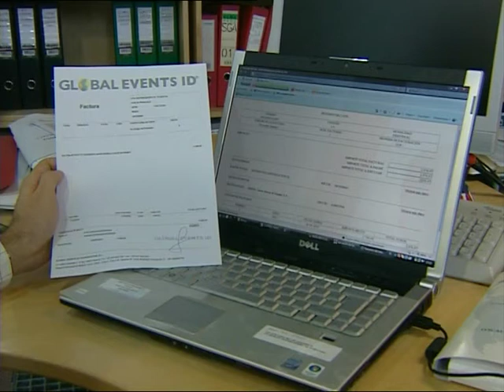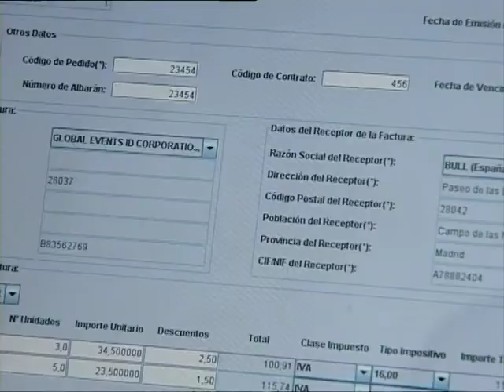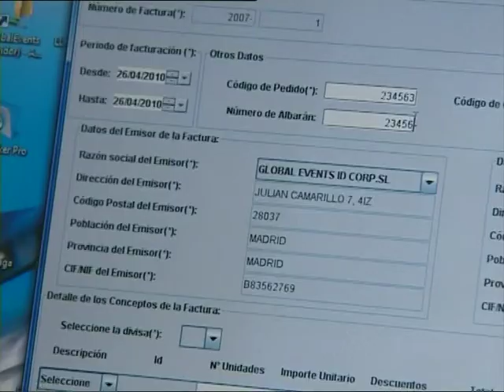El auge de la factura electrónica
La factura electrónica viene pisando fuerte con un claro objetivo: dejar atrás la factura tradicional y demostrar los beneficios que conlleva su uso, como mejora de la competitividad, potenciales ahorros de costes y beneficios medioambientales. Aunque el porcentaje con respecto a las facturas tradicionales es modesto, las estimaciones se muestran optimistas. Algo que ha quedado de manifiesto en la Conferencia sobre Factura Electrónica en Europa celebrada en Madrid en el marco de la Presidencia española de la Unión Europea, en cuya inauguración ha estado presente Francisco Ros, secretario de Estado de Telecomunicaciones y para la Sociedad de la información.